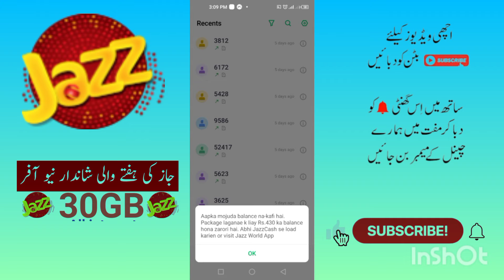jazz 30GB internet package//jazz internet package//jazz New Data package//zameer 91 channel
assalamu Alaikum aaj ki is video mein aapko Jazz ki Janeb se 30 gb mobile internet data 1000 all network minutes Ek hafte ke liye diye jaenge

jazz 30GB Sasta package
jazz package
jazz internet packages monthly
jazz internet package 2024
jazz new internet package 2023
jazz new internet package 2024
jazz call package monthly 2023
online usman tips
jazz monthly call package
Jazz 50gb data offer
jazz sasta internet packages
jazz internet pkg 2024
call packages jazz
jazz monthly internet packages
jazz 2024 gift
jazz Facebook package
jazz Instagram package
jazz whatapp Packages
jazz tiktok package
jazz low rate internet packages
internet packages jazz
jazz best internet packages
jazz weekly net pkg
jazz monthly call pkg
jazz internet check code
jazz internet package 24 ghante ke liye
jazz internet packages weekly bundle
jazz internet package lagane ka tarika
monthly jazz call package
jazz weekly voice offer
jazz 1 day call package
jazz call packages monthly code
jazz call packages code
jazz one day call package
zameer 91 channel